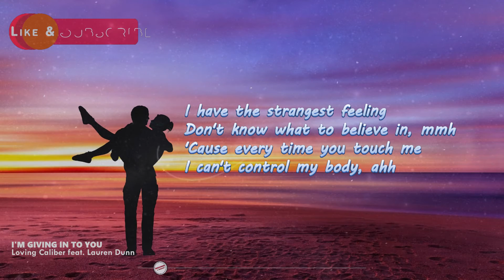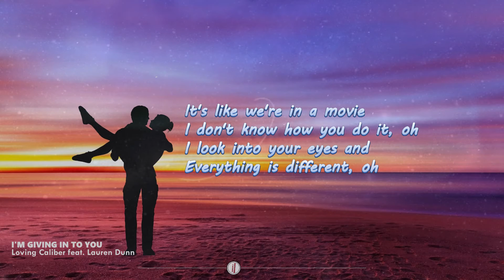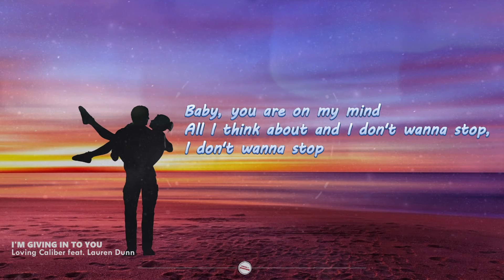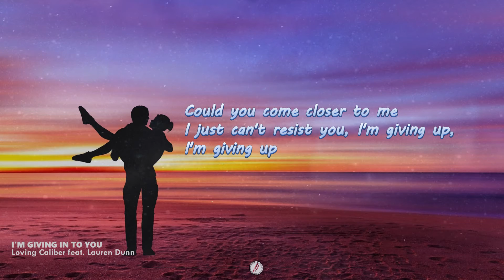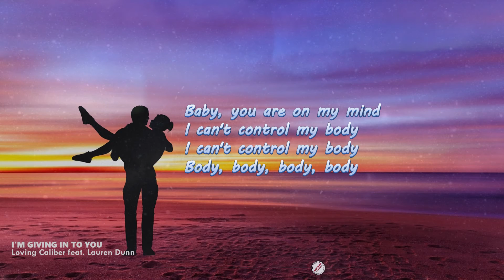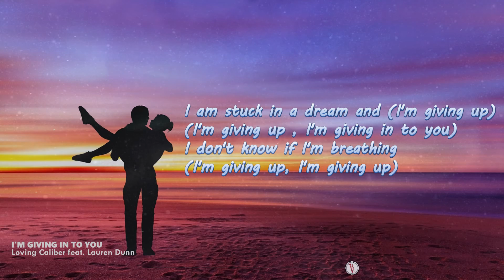I'm Giving In To You - Loving Caliber ft. Lauren Dunn | Lyrics / Lyric Video 🎵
I'm Giving In To You lyric video by Loving Caliber feat. Lauren Dunn

🎤 Lyrics

I have the strangest feeling
Don't know what to believe in (mm)
'Cause every time you touch me
I can't control my body
Baby you are on my mind
All I think about and I don't wanna stop, I don't wanna stop
Could you come closer to me
I just can't resist you, I'm giving up, I'm giving up
I am stuck in a dream and
I can't help what I'm feeling
I don't know if I'm breathing
When you are with me my heart is beating
I'm giving up, I'm giving up
I'm giving in to you
It's like we're in a movie
I don't know how you do it (oh)
I look into your eyes and
Everything is different (oh)
Body, body, body, body
When you are with me I'm giving in to you